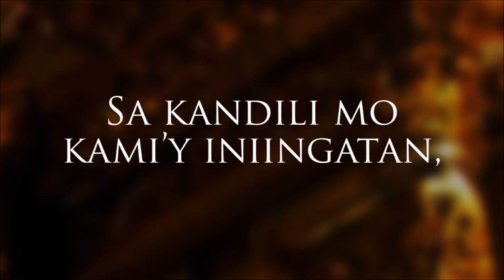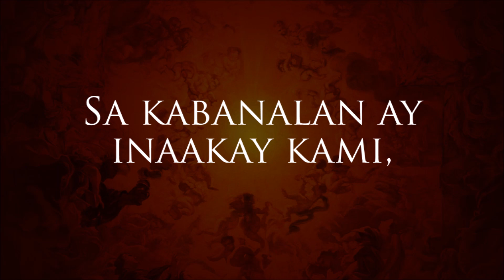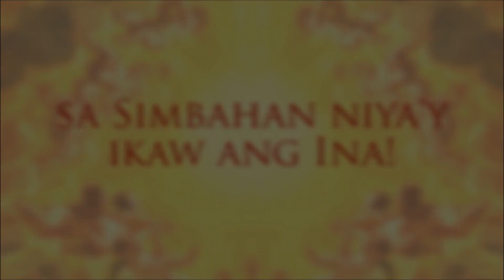Viva Virgen, Rosa Pura!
The Official Canonical Hymn of the Virgen de la Rosa de Macati
Mother, Queen and Patroness of the City of Makati
16 March 2019

Lyrics by: Gabriel San Lorenzo Pensotes and Cyrus Khay-R Castillo
Lyric Video by: Juan Carlo Miranda of Promotions Committee of Cofradia de la Virgen de la Rosa de Macati

VIVA VIRGEN DE LA ROSA!